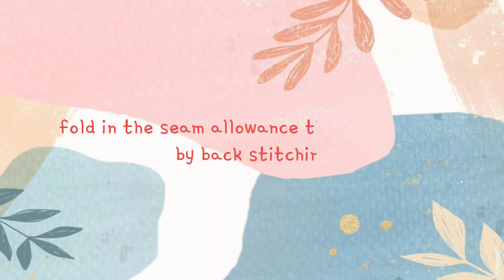🧵 Pt 2 Attaching Illusion Neckline on Bodice × Making Wedding Dress × Sewing Tutorial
timestamps :

0:00 Intro
0:31
1:19
2:25
3:22
4:04
5:06
5:56